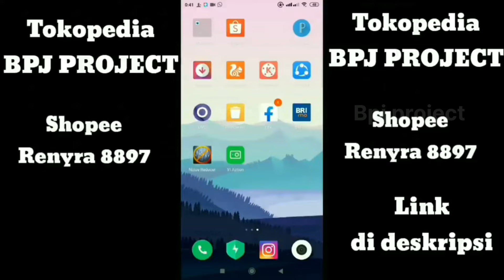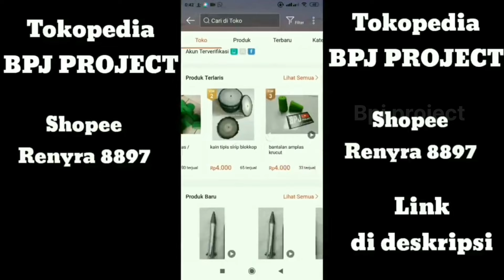MURAH SUPER TERANG!!! LAMPU TAMBAHAN KENDARAAN D2 LASER